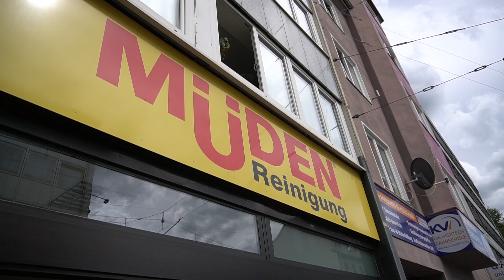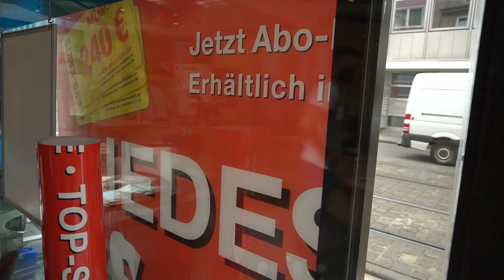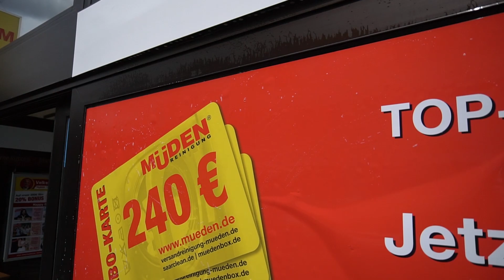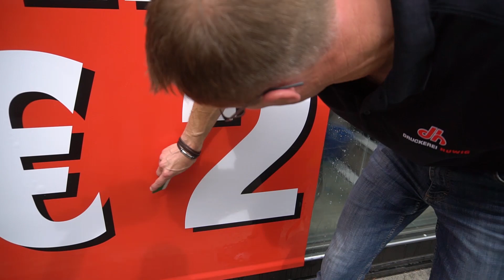DIY Schaufensterbeschriftung. Bedruckte Folien nass anbringen. Neugestaltung einer Ladenfront.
Den Profis über die Schulter geschaut. Tricks und Tipps.